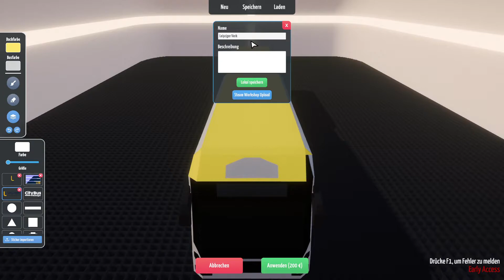City Bus Manager #10 👩‍👩‍👦‍👦 Leipzig | Wirtschaftssimulation | Gameplay | deutsch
❓ Mehr Informationen ❓

🎮 Info 🎮
City Bus Manager